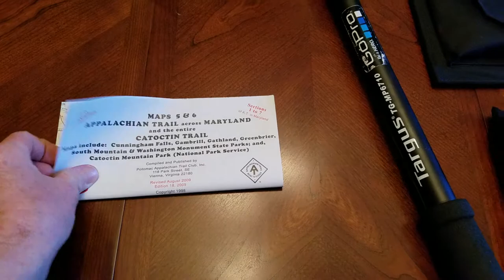Backpacking Gear Extras